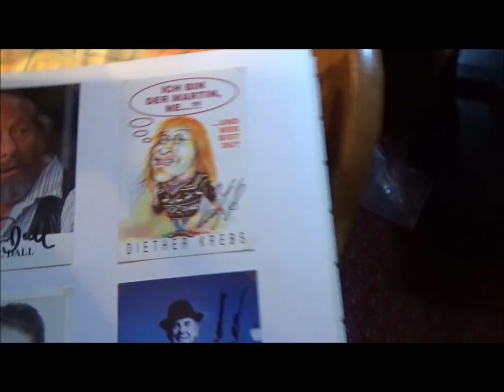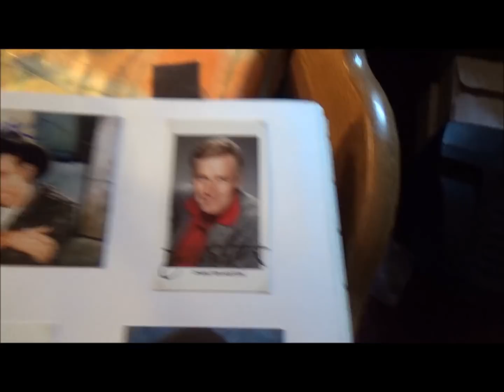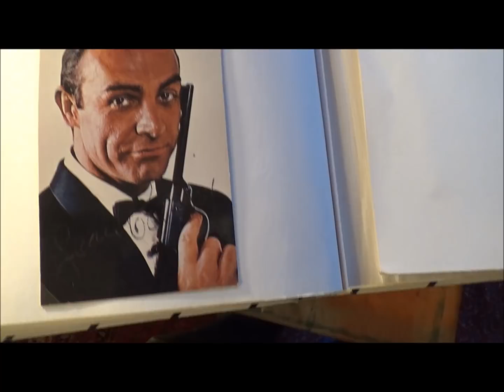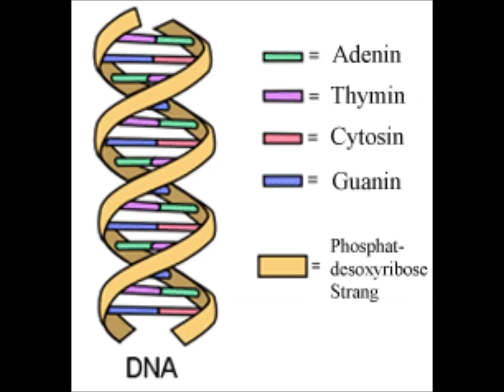Meine Hollywood VIP DNA Datenbank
Nicht nur meine Autogramme sind interessant, auch die Antwortkuvert bergen ein Geheimniss.